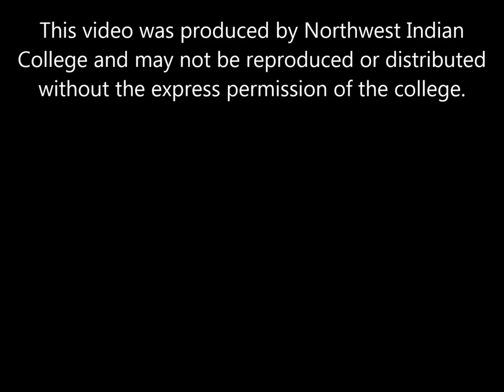Salish Sea Speaker Series with Tim Ballew Sr. - Five Generations (Oct 11th, 2016)